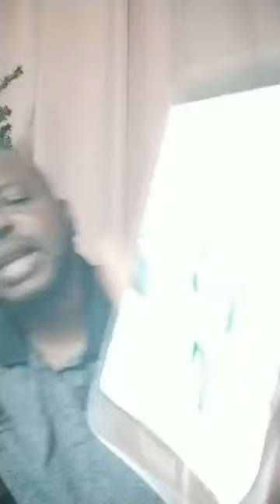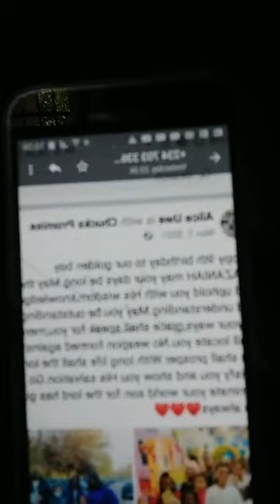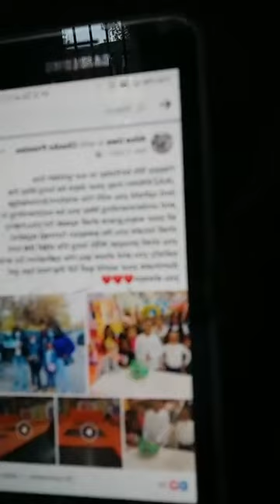DON PRINCE DON COME OUT FOR PROMISE WIFE WOTWOT WAHALA NO DEY FISHING OH MOST WATCH VIDEO EVER